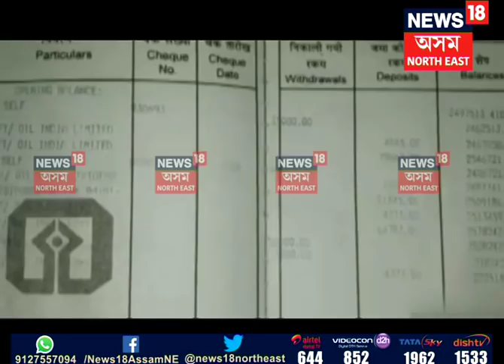Naharkatia cyber crime